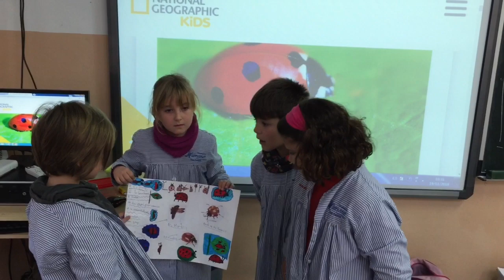Animals! - 2nd A - Sant Ramon de Penyafort